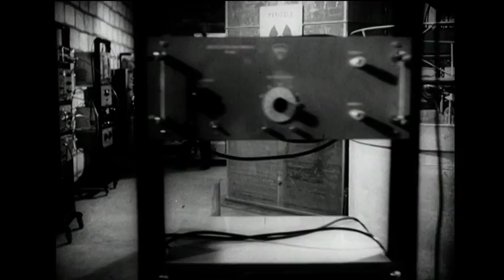"La ricerca tecnologica in Italia, oggi" da "Il mio paese" di D. Vicari (2006)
Intervista ad alcuni ricercatori (Dr. Pozio, Dr. Passerini) presso il CR ENEA Casaccia tratta dal film documentario "Il mio paese" - Regia di Daniele Vicari - 2006